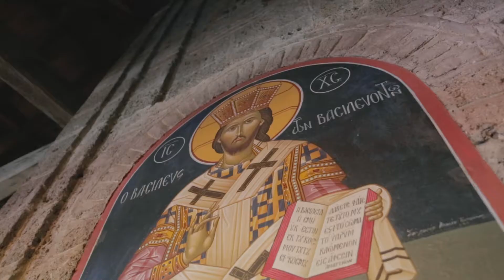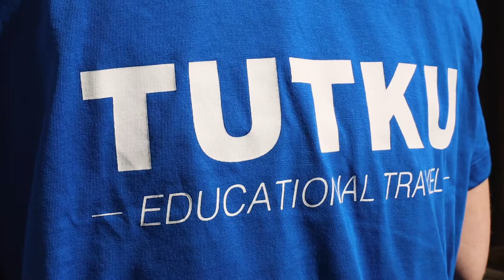Tutku Tours - Greece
A promotional film I created for Tutku Tours, focusing on Greece.